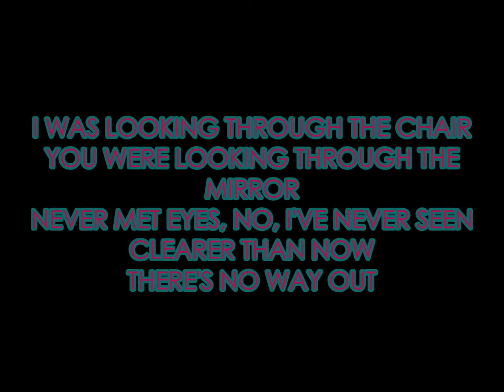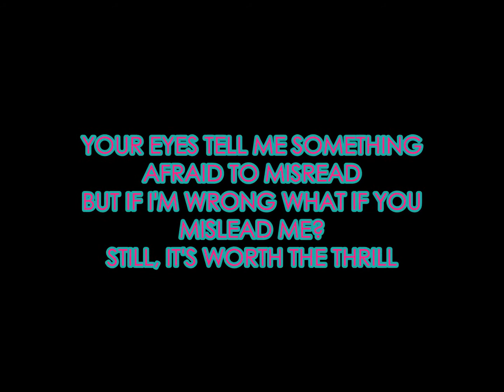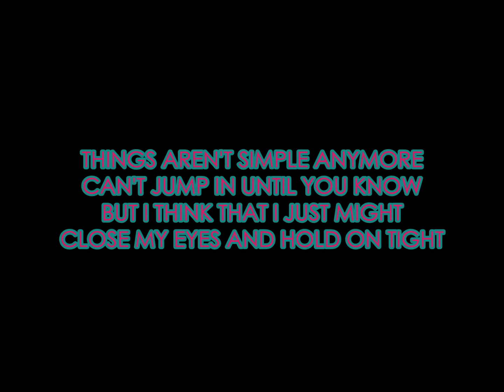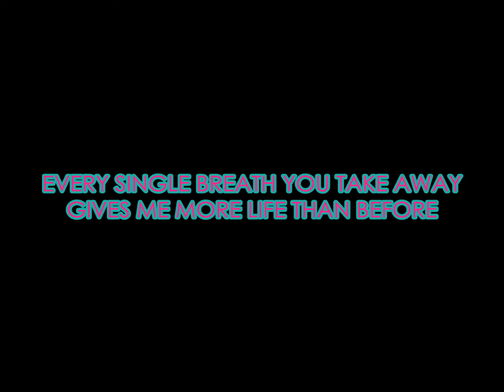Hey Monday - Fall Into Me (Lyrics)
Fall Into Me by Hey Monday with lyrics :)